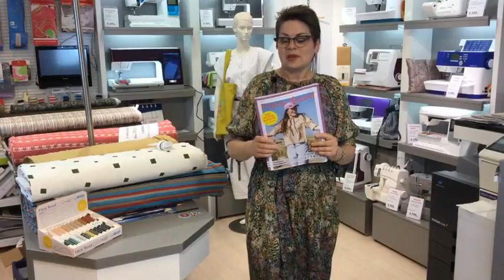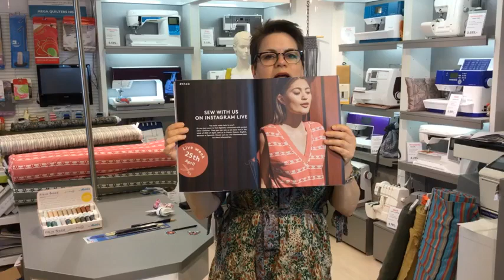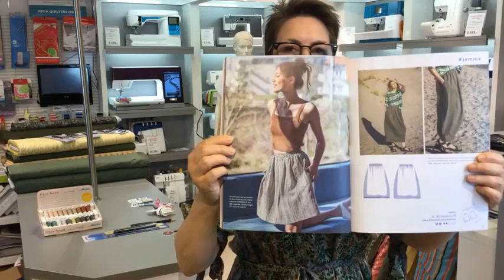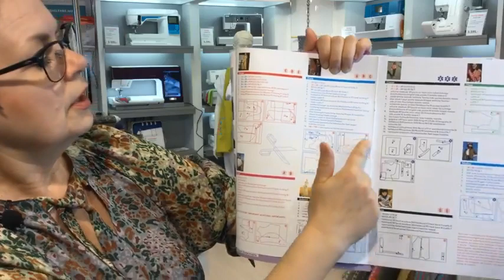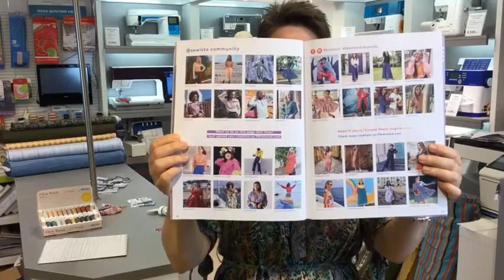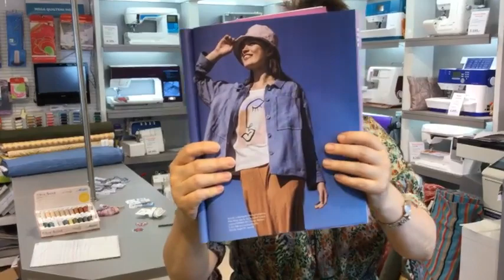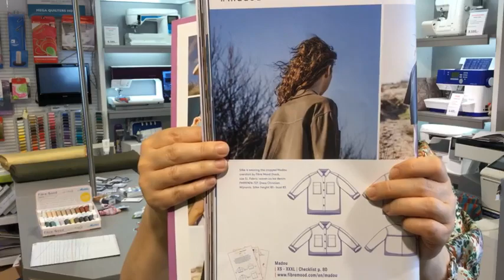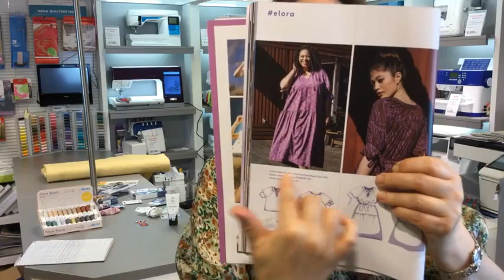Præsentation af Fibre Mood nummer 19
Du ser genudsendelsen af vores live præsentation af Fibre Mood nummer 19.